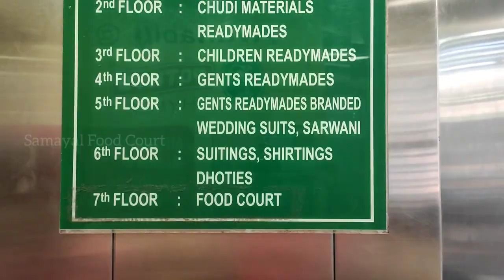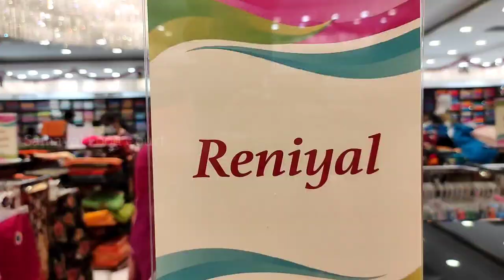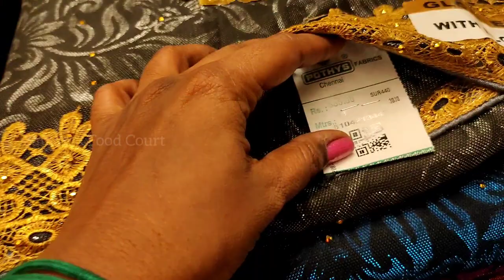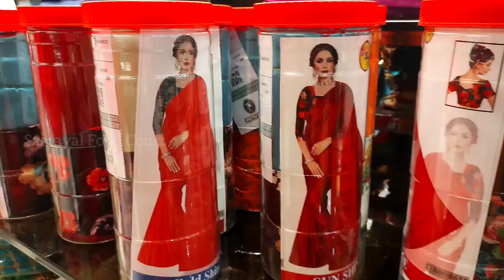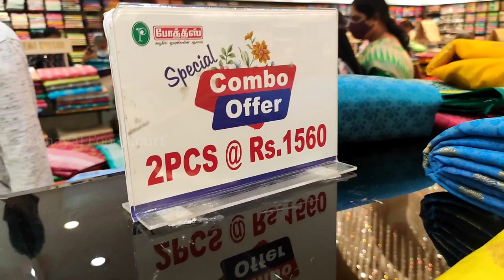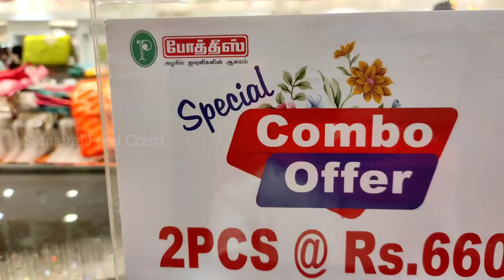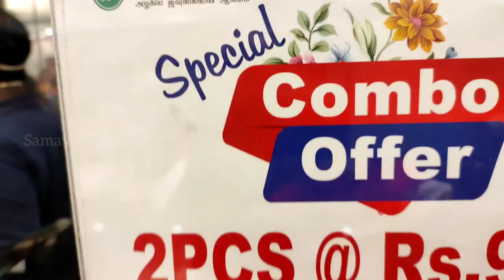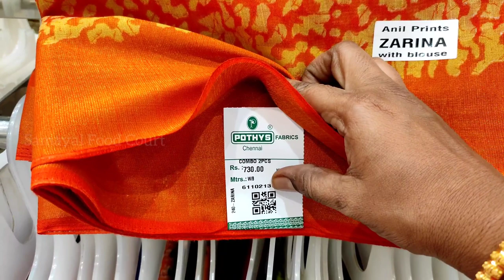Pothys 1+1 Silk Sarees, Copper Zari Sarees Pothys Combo Offers | Designer Saree collections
Hello Friends

Welcome to Samayal Food Court

In this video we are going to see wonderful shopping at pothys chennai.

For this new year and Pongal we have beautiful collections in pothys traditional.

Hope you all will surely enjoy this video
If you like this shopping share this with your friends and family.

Address

Pothys Traditional
Usman Road,
T. Nagar,
Chennai.

Pothys Saree collections Part - 1

Thankyou